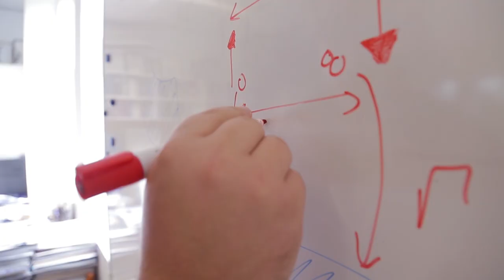Scientia PhD Scholarships: Jane Qian PhD Candidate / Supervisor Scientia Professor Michelle Simmons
What are the key benefits of a UNSW Scientia PhD Scholarship? Scientia PhD Candidate, Jane (Jing) Qian of UNSW Science and her supervisor, Scientia Professor, Michelle Simmons talk about what they’ve gained from the Scientia PhD Scholarship Scheme. Jane was awarded a Scientia PhD Scholarship in 2018 and is now helping to build the world’s first scalable quantum computer in silicon.

The UNSW Scientia PhD Scholarship offers world-class higher degree researchers guaranteed funding over four years and personalised professional development. To find out more on the Scheme and the support package on offer